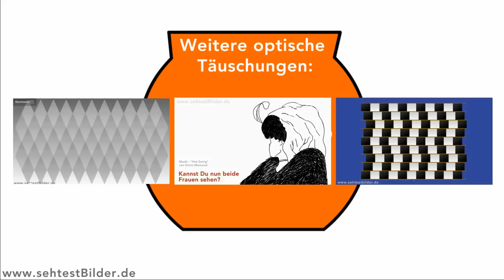Optische Täuschung GOLDFISCH (Nachbild)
Optische Täuschung mit einem Nachbild: Betrachte das Auge des Fisches, bis das Bild verschwindet. Es entsteht ein Nachbild (Komplemantär-Kontrast) mit einen Goldfisch im blauen Wasser.

Würde mich über einen "Thumbs UP" freuen, wenn Dir das gefällt :-)